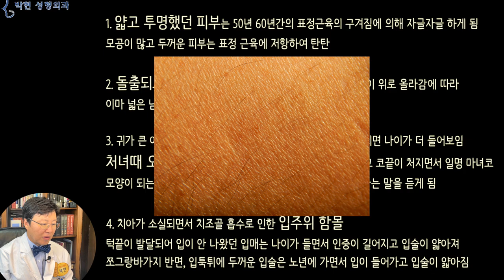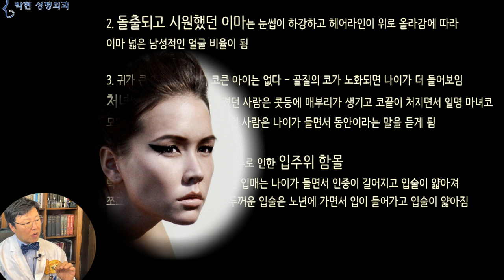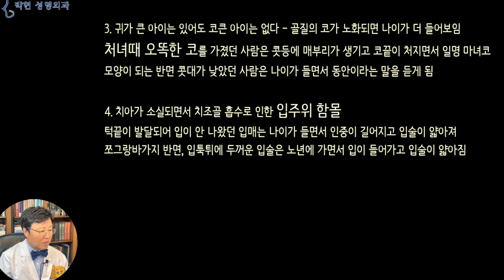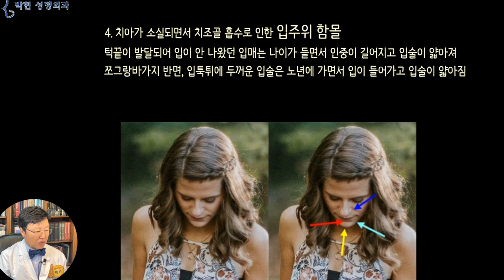갑자기 노화가 진행되어 노안이 되는 경우의 자가 진단법 - 피부 이마 코 입주위함몰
성형외과적으로 보면 젊어서 예쁜 얼굴과,,, 나이가 들어서도 동안으로 보이는 얼굴이 상이한데요,,,,,
가령 젊어서는 못난이 소릴 듣다가도 나이가 들면서 동창들보다 훨씬 동안인 할머니가 계시고요, 젊었을때에는 꽃사슴과 같은 칭송을 듣다가도 중년 이후부터는 남들보다 급격히 더 노안으로 보여서 우울해지시는분들이 계십니다 오늘은 이의 원인과 치료법에 대해 살펴보도록 하겠습니다.

1. 얇고 투명했던 피부는 50년 60년간의 표정근육의 구겨짐에 의해 자글자글 하게 됨
모공이 많고 두꺼운 피부는 표정 근육에 저항하여 탄탄

2. 돌출되고 시원했던 이마는 눈썹이 하강하고 헤어라인이 위로 올라감에 따라 이마 넓은 남성적인 얼굴 비율이 됨

3. 귀가 큰 아이는 있어도 코큰 아이는 없다 - 골질의 코가 노화되면 나이가 더 들어보임
처녀때 오똑한 코를 가졌던 사람은 콧등에 매부리가 생기고 코끝이 처지면서 일명 마녀코 모양이 되는 반면 콧대가 낮았던 사람은 나이가 들면서 동안이라는 말을 듣게 됨

4. 치아가 소실되면서 치조골 흡수로 인한 입주위 함몰
턱끝이 발달되어 입이 안 나왔던 입매는 나이가 들면서 인중이 길어지고 입술이 얇아져 쪼그랑바가지 반면, 입툭튀에 두꺼운 입술은 노년에 가면서 입이 들어가고 입술이 얇아짐

첫 번째는 피부 이야기 인데요,
젊었을때에는 Snow White, 즉 백설공주와 같은 얇고 투명한 피부가 정말 고급지고 예쁜 얼굴이었겠습니다만, 아무래도 피부가 얇게 되면 표정을 지을 때 마다 피부가 구겨지게 됨으로써
모공이 많고 피부가 두꺼운 사람에 비하여 이렇게 자글자글한 피부 주름이 많이 발생하게 됩니다.
 일란성 쌍둥이
비흡연자    흡연자 )
더불어 혹시 흡연이라도 한다면 오른쪽과 같이 피부 주름이 더욱 많아 지게 되는데요, 이에 대한 치료는 물론 금연이 최우선이며
피부 박피술이나 물광주사 , 그리고 표정근육을 제한하는 보톡스 주사 등이 도움이 될수 있겠습니다.
두 번째는 처녀때 아주 예뻣던 볼록한 이마가 나이가 들면서 너무 넓어져 보여서 남성스럽게 되는 경우인데요
오늘은 이 귀엽고 예쁜 백설공주 그림을 보면서 얼굴 분석을 해 보도록 하겠습니다.
이 빨간 원의 외곽선에서
하늘색 타원의 이마 비중이 크고
까만 타원의 턱의 비중이 작은 것을 볼수 있습니다.
그래서 이마가 넓고 턱이 작으면 동안이라고 잘못 생각하시는분들이 많은데 이 노인의 얼굴 비율을 보시면 어? 왜 이러지? 하고 생각을 하십니다.
이의 비밀은 바로 눈이 이 빨간 얼굴외곽선의 중간 부분에 위치하면서
두 눈과 입을 잇는 파란색 실선의 삼각존이 정삼각형이기 때문입니다. 나이가 들면서 이 삼각형의 비율변화가 어떻게 되는지에 대해서는 이와 같은 썸네일로 동영상을 올려 드린적이있습니다.
이 얼굴도 방금전의 백설공주와 같이 이마가 넓고, 물론 꺼지지도 않고 볼록하고, 또한 턱이 작고, 눈의 위치도 비교적 얼굴 중간 인데도 불구하고
이마가 너무 넓어서 남성과 같은 이마 비율을 보여주고 있는데
이 두얼굴이 모두 이마 비율이 큼에도 불구하고, 오른족은 이마가 안 넓어보이는데 반하여, 왼쪽 이마가 남성스럽고 넓어 보이는 이유는,,,,,,
눈에서부터 눈썹까지의 거리가 가까우면,,,,,,
눈썹에서부터 헤어라인까지의 여백이 증가하기 때문입니다.
3번째는 처녀때에는 정말 인형코와 같았던 코가 나이가 들면서
콧볼이나 콧대의 살이 빠지기 시작하고 코끝이 처지게 되면서 길어보이거나 자칫 강한 인상 심지어는  마녀코와 같이 처지는 경우가 있는데요, 이 반대의 경우, 즉 처녀땐 낮고 짧은 코가 나이들어서는 도리어 동안으로 보이게도 됩니다.
그리고 여기 4번이 바로 오늘 동영상을 만들게 된 이유인데요, 오늘 수술 받으신 50대 후반 여성의 경우
젊었을때에는 이렇게 조각상과 같은 서구적인 코끝 인중 입술 아래턱 라인으로 서양인 뺨 치는 하관을 가지고 있었습니다만
이빨이 썩어서 빠져 임플란트를 하거나 틀니를 하게 되면 이 핑크색 점선원의 입 주변부가 말미잘처럼 입안쪽으로 말려들어가면서
이건 너무 심한 사진입니다만 이렇게 입주위 함몰이 되어
턱도 나와 보이고 나이들어 보이는
합죽이형 하관이 되게 됩니다. 이때에는
노란 화살표의 턱끝이 나와 보이는 증상을, 빨간 화살표의 승장지방이식, 하늘색 화살표의 지고지방이식, 파란 화살표의 팔자주름 지방이식을 하게 되면 꺼진 입 주변부를 융기 시킬수 있겠습니다.

오늘은 처녀땐 꽃사슴과 같이 예뻣던, 혹은 서양 그리스 조각상과 같은 얼굴형이었는데, 50대 60대를 거치면서 어떻게 동창들보다도 더 나이들어 보이는 황당한 경우에 대해서 원인을 살펴 보았는데요, 관상성형을 전문으로 하는 박현 성형외과에서는 노화에 대한 수술도 이와 같이 원인에 따른 진단을 정확히 하여,,,, 젊었을 때 원래 얼굴의 장점을 살리는 방향으로 수술함으로써 성형한티가 나지 않게끔 수술하고 있습니다.